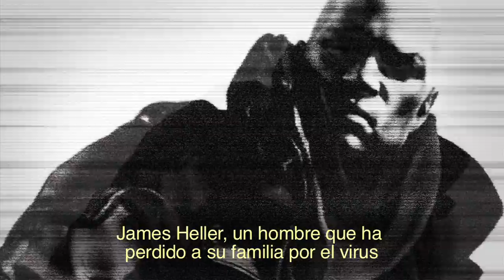Prototype2 - Comentarios del equipo de desarrollo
Nuevo vídeo de Prototype2, con los comentarios del equipo de desarrollo de Radical, a las preguntas realizadas por los usuarios